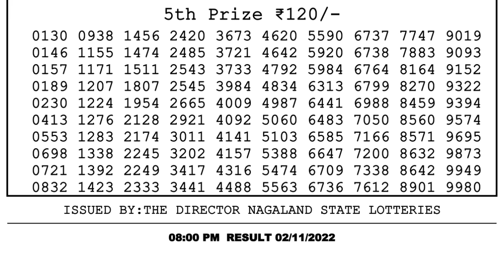🔴Dear Lottery Sambad Live 8pm today 02.11.22 Nagaland State Lottery Result